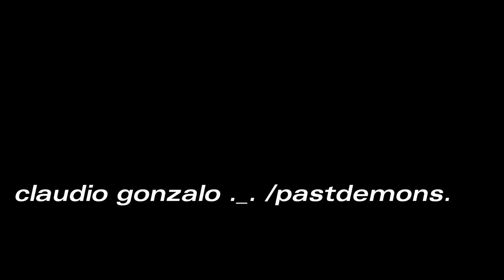LLAVES (deep mix)